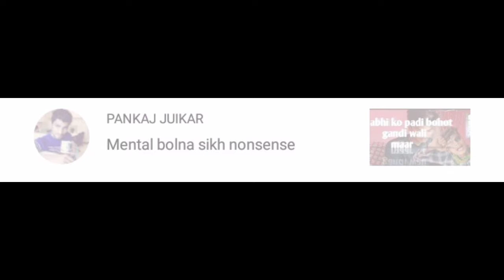ganda wala comment mila mujhe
Guys maine yeh video bas Ripley keliye banaya hai ap Log yeh wala video ko negatively mat lena agar ap ko yeh video dekh kar thoda sa bhi bura laga ho toh uske liye sorry guys.aur agar video ko dekh kar accha laga toh guys video ko like share karo aur agar ap mere channel par naye hai toh guys channel ko subscribe karlijiye